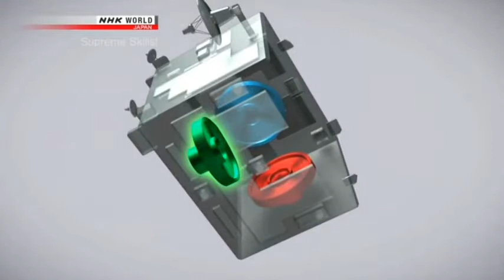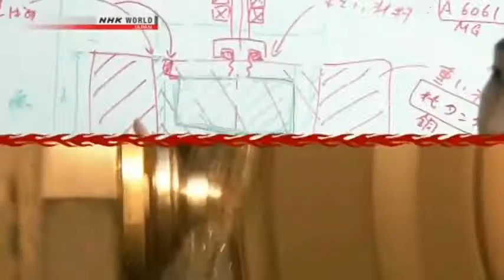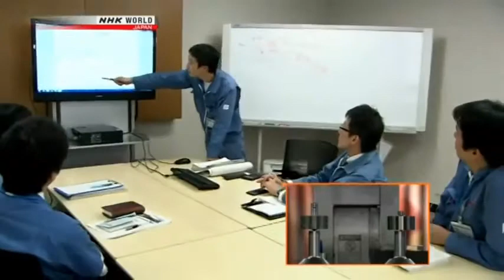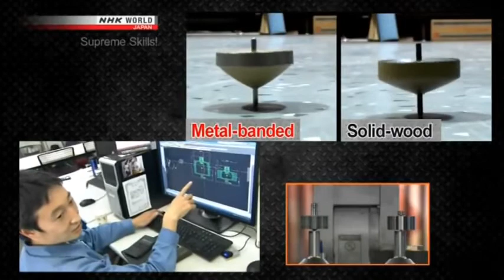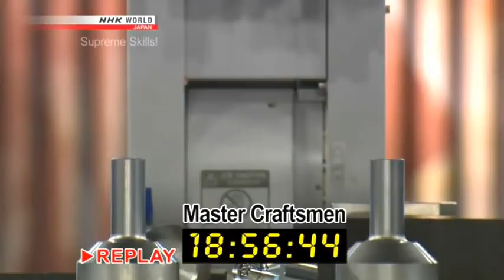Unbelievable Japanese Spinning Top Competition !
A competition between two Japanese teams for longest rotating spinning top.